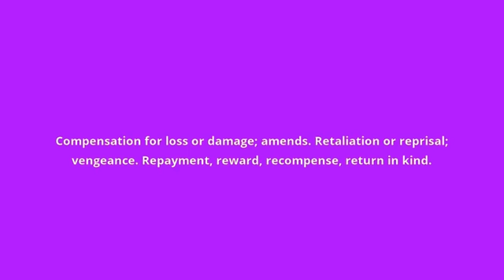what is the meaning of requital